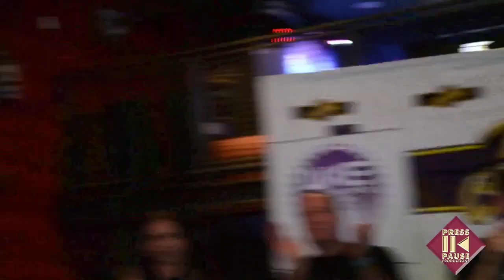big brody vs tyrone celebrity boxing press conference 2!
fri. march 4 8:00pm 6 other matches 2300 arena gfl ppv don't miss this on so be there!!!